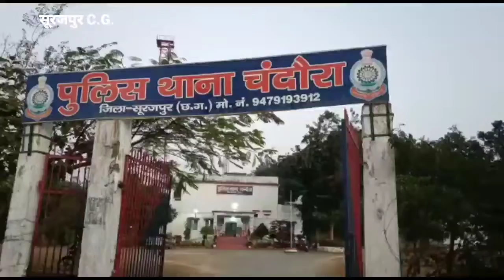एसपी मैडम के निर्देशन में दुपहिया वाहनों के असावधानियों के खिलाफ चलाया गया विशेष अभियान